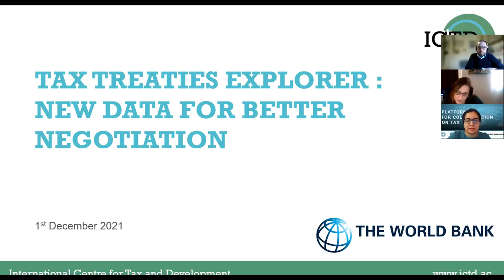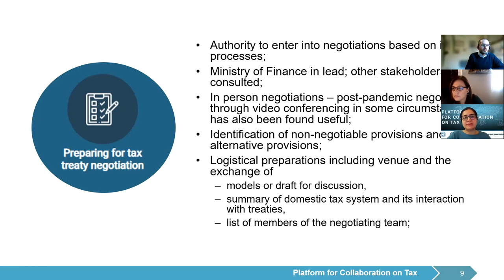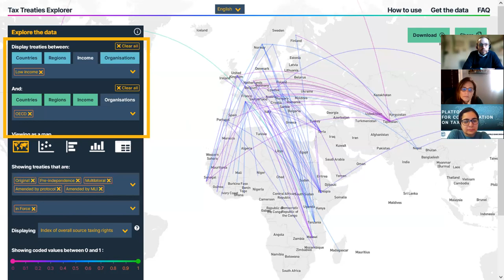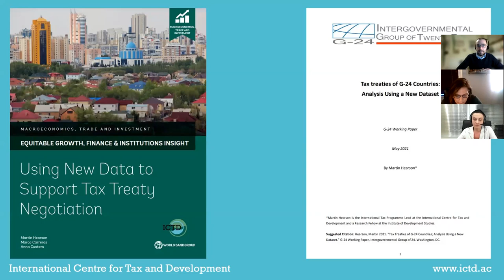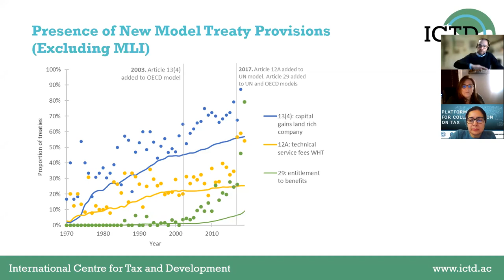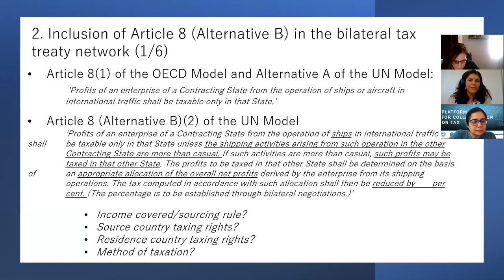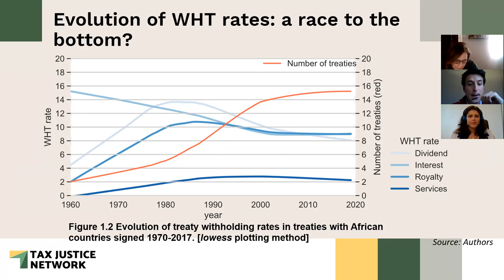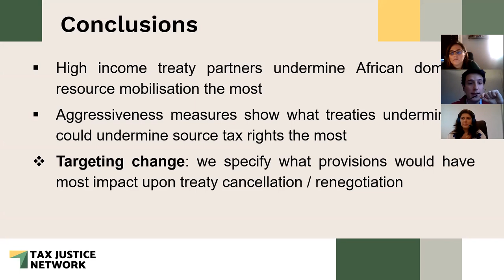L’explorateur de conventions fiscales : Nouvelles données pour de meilleures négociations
Les conventions fiscales sont des accords entre États répartissant les droits de taxer l’activité économique transfrontalière. Elles fixent des limites quant au moment et, dans certains cas, au taux auquel les signataires peuvent imposer les revenus de cette activité économique, principalement en imposant des restrictions à la capacité des pays à taxer les investissements directs qu’ils reçoivent de l’étranger. Il y en a plus de 3 000 en vigueur dans le monde. Les conventions fiscales sont communément appelées « conventions de double imposition », car l’une de leurs principales fonctions est d’éviter aux entreprises et aux particuliers de devoir payer des impôts sur le même revenu dans plus d’un pays.

Cet explorateur des conventions fiscales vous permet d’explorer les données de presque toutes les conventions fiscales signées par les économies en développement. Les différentes options de visualisation permettent de comparer et d’opposer les différents traités de manière à compléter l’analyse du libellé juridique. Pour les décideurs politiques non spécialisés et les autres personnes intéressées par la politique fiscale, il s’agit d’un point d’entrée accessible pour comprendre les conventions dans un contexte comparatif.

Les visualisations et la base de données figurant sur ce site web permettent de comparer et de mettre en contraste différentes conventions de manière à compléter l’analyse de la formulation juridique. Pour les décideurs politiques non spécialisés et les personnes concernées par la politique fiscale, il s’agit d’un point d’entrée accessible pour comprendre les conventions dans un contexte comparatif. Si les conventions fiscales sont souvent moins examinées que d’autres éléments du code des impôts, c’est en partie parce qu’il s’agit de documents techniques obscurs qui nécessitent une grande connaissance du droit fiscal national et international pour être interprétés correctement. Bien que l’analyse issue de la base de données ne puisse pas s’y substituer, elle fournit un moyen supplémentaire d’examiner comment le contenu des conventions fiscales varie d’un pays à l’autre et dans le temps.

L’explorateur est un projet de l’ICTD soutenu par la Banque mondiale et le G-24, avec des présentations de données par Agile Collective. Il est disponible en Anglais et en Français.

Cet événement, organisé conjointement par l'ICTD et le Programme fiscal mondial de la Banque mondiale, présente l'Explorateur de conventions fiscales et montre comment il peut être utilisé par les praticiens et les chercheurs. Il comprendra une brève présentation du Toolkit on Tax Treaty Negotiations de la Platform for Collaboration on Tax, ainsi que des présentations de trois projets de recherche qui utilisent les données de l'Explorer :

Tax Treaties and Foreign Direct Investment Flows : Une étude de réplication par Martin Hearson, Marco Carreras, et Anna Custers.

Agressivité des conventions fiscales : Qui mine les droits fiscaux en Afrique ? par Markus Meinzer, Maimouna Diakité, Lucas Millán Narotzky, et Mirsolav Palansky

Taxer les profits du transport international en Afrique : Passé, présent et futur de l'Article 8 (Alternative B) du Modèle des Nations Unies par Tatiana Falcão et Bob Michel